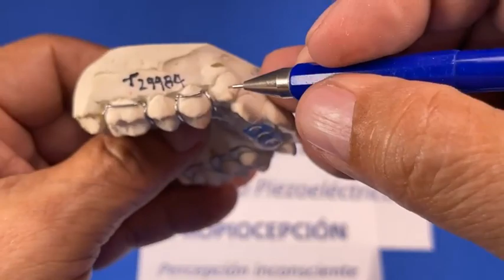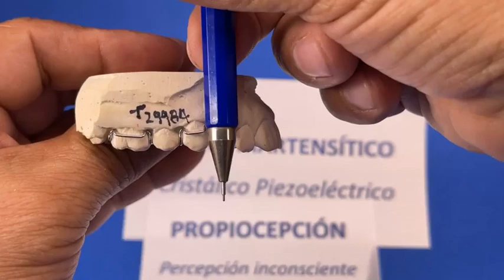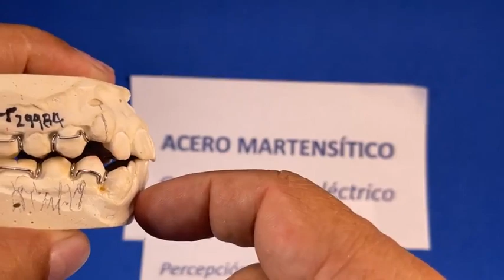CHAPAS DE ROZAMIENTO, Desarrollo Excéntrico de los maxilares y propulsión del Esqueleto Facial.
CHAPAS DE ROZAMIENTO,
Desarrollo Excéntrico de los maxilares y propulsión (hacia delante) del Esqueleto Facial.